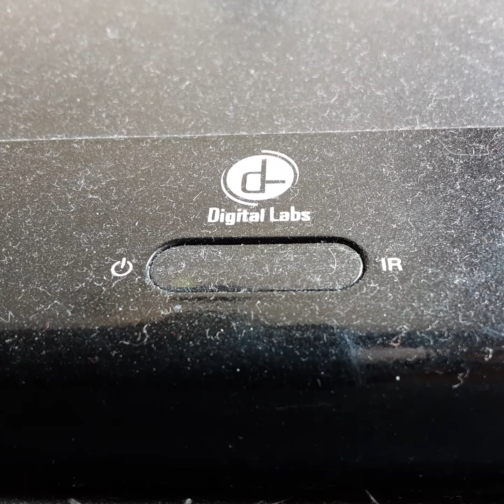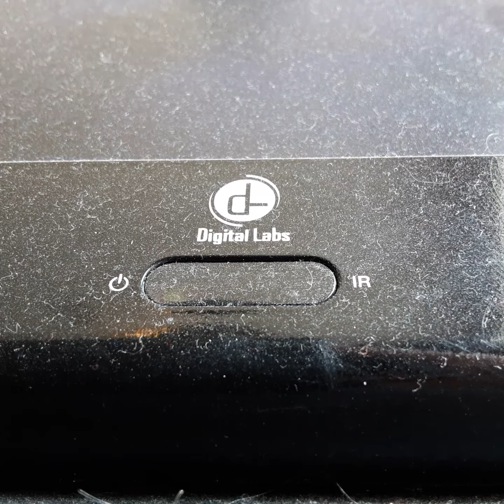Opening To Radio 2004 VHS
From 2004
Columbia Pictures & Revolution Studios Presents Radio Cuba Gating Jr & Ed Harris
Color 71%
Rated PG